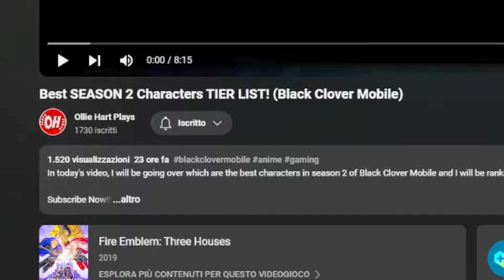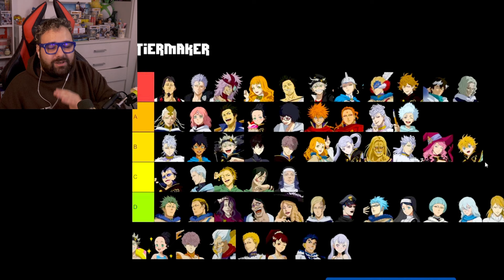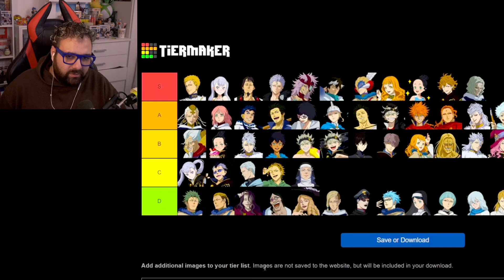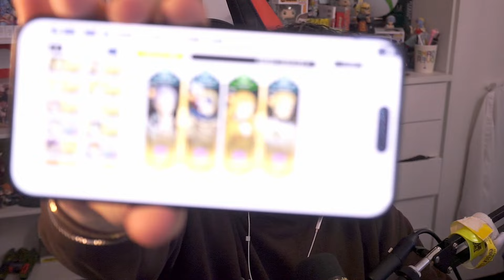BLACK CLOVER MOBILE! TIER LIST MIGLIORI PERSONAGGI DELLA STAGIONE 2!!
SOCIAL